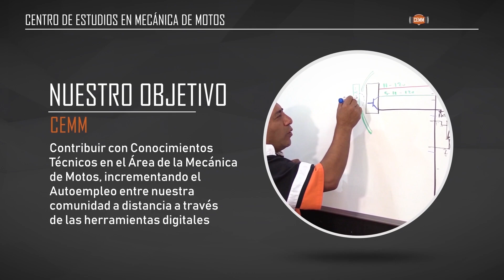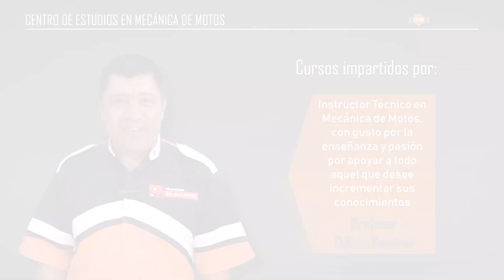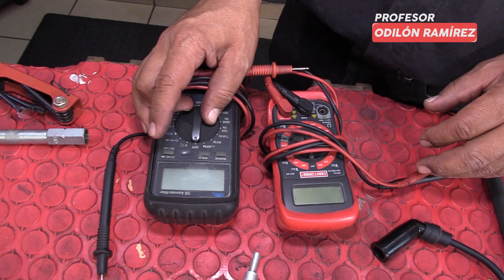HERRAMIENTA ESPECIALIZADA PARA TU TALLER